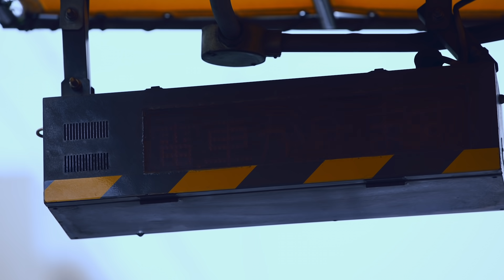REAL AMAZING PEACE - VISIT KOCHI JAPAN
‹PEACE›

Kochi Prefecture is located in the southern part of Shikoku on the Pacific Ocean side of Japan.
In land surrounded by rivers with the highest quality water in Japan, the magnificent ocean, and vividly green mountains, the people of Kochi enjoy the blessings of nature in food, culture, and fun, while preserving nature as it is.
Travel to Kochi, Japan's best kept secret, and experience an authentic and untouched Japan.

Relax amidst beautiful nature that gives you a sense of healing. A journey that will refresh your body and soul awaits.

日本にある四国の南部・太平洋側に位置する高知県。
水質日本一を誇る川、雄大な海、鮮やかな緑の山々に囲まれた土地で、自然の恵みを享受した食、文化、遊びを楽しみ、ありのままの自然を守りながら人々は暮らしています。
まさに日本の秘境・高知県の「本物」の魅力、手つかずの日本を体感してみませんか？

We received special permission to film for this video.
It is dangerous to cross a submersible bridge on a bicycle.
When crossing the bridge, please walk your bicycle instead.

特別な許可をいただいて撮影をおこなっています。
沈下橋は自転車に乗って渡ると危険です。
渡る際は、自転車から降りて自転車を押して渡ってください。

‹INDEX›
0:00~ REAL AMAZING PEACE
0:04~ Niyodo River（仁淀川）
0:07~ Shimanto River（四万十川）
0:10~ Otonashi Shrine（鳴無神社）
0:12~ Shimanto River（四万十川）
0:14~ Oki Beach（大岐海岸）
0:22~ Traditional Japanese papermaking（伝統手漉き和紙体験）
0:32~ Shimanto River（四万十川）
0:42~ Hot-spring Hotel（温泉宿）
0:51~ Japanese food carts（屋台）
0:56~ Chikurinji-Temple（竹林寺）
1:10~ The Kochi Prefectural Makino Botanical Garden（高知県立牧野植物園）
1:18~ Japanese Retro Cafe（レトロ喫茶）
1:20~ Streetcar（路面電車）
1:23~ Traditional Japanese-style cuisine（日本料理）
1:34~ Hot spring（温泉）
1:38~ Kure Tenmangu Shrine（久礼天満宮）
1:41~ Tatsukushi Beach（竜串海岸）